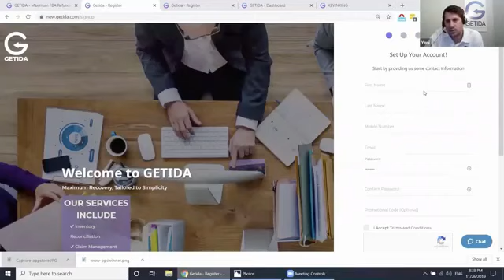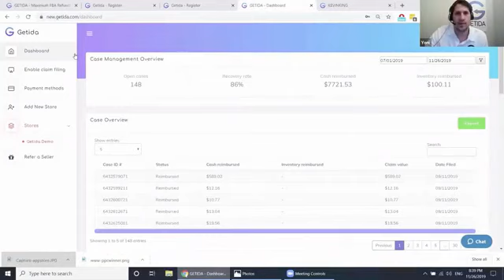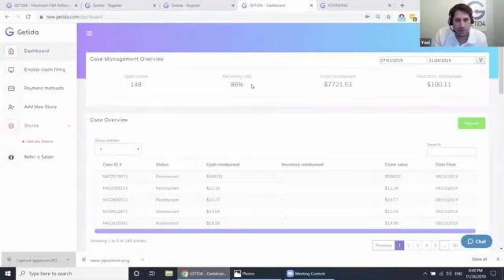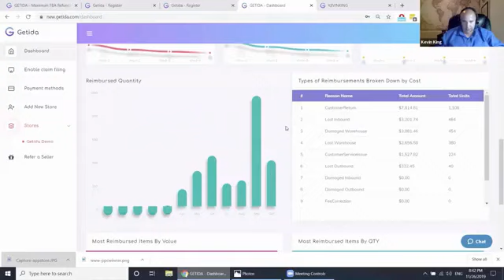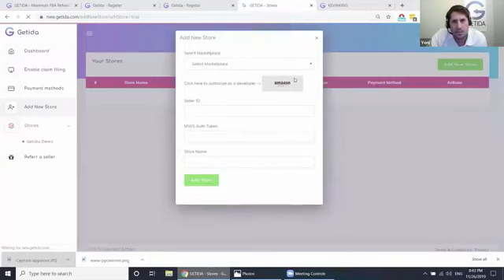How to Maximize Amazon FBA Reimbursements | Kevin King | GETIDA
Kevin King hosts Yoni Mazor of GETIDA and learns how Amazon sellers can maximize FBA Reimbursements. Try GETIDA for FREE

If you are about to sell your Amazon business or about to buy an Amazon business, this video is a MUST!

With e-commerce growing annually by at least 30%, it will become harder and harder to audit what can amount to anywhere from 1-3% of your annual revenue. GETIDA is actively dedicated to improving the overall operations of Amazon FBA sellers. We’ve developed a robust auditing software that keeps track of your Amazon FBA inventory transactions, refunds, seller data analytics, and FBA reimbursements easily and clearly. We maintain an agreeable, established relationship with Amazon, and our dedicated case managers draw on that relationship when filing FBA reimbursement claims on your behalf.

We not only identify potential FBA reimbursement claims, our case managers file and follow up on all of your Amazon cases, providing a premium quality service for you and your business. You can join GETIDA for free and quickly discover the FBA reimbursements data on your Amazon account, get free consulting on how to improve your Amazon business, and much more!

GETIDA helps you get refunds for:
▶ Lost Product in Amazon Warehouse
▶ Lost Inbound Amazon Products
▶ Products Damaged in Amazon Warehouse
▶ Damaged Inbound Amazon Products
▶ Customer Return Issues
▶ Customer Service Issues
▶ Inventory Damage in Amazon FBA Warehouse
▶ Customer Returns Damaged by Amazon
▶ Inventory Damage in Amazon Warehouse Transfer
▶ Amazon Order Discrepancies
▶ Shipment Discrepancies
▶ Amazon FBA Fee Overcharges and Reductions
▶ Lost / Damaged Shipment from Carrier
▶ Amazon Inventory Destroyed Without Permission
▶ Amazon Reimbursement of unpaid Reimbursements
▶ Returns Posted after Amazon’s Return Deadline

Amazon FBA Reimbursements and Auditing Leader | GETIDA